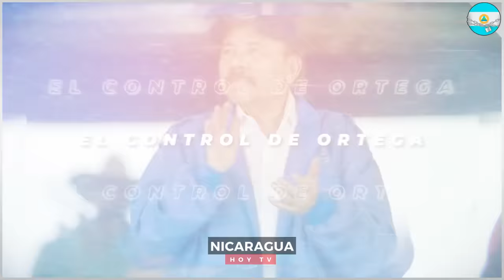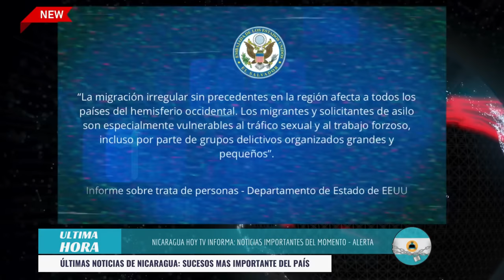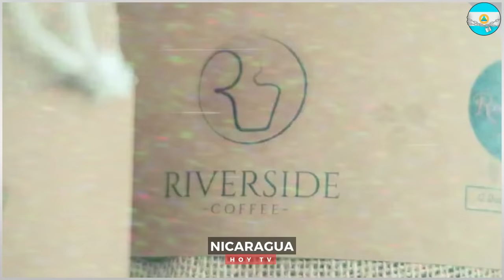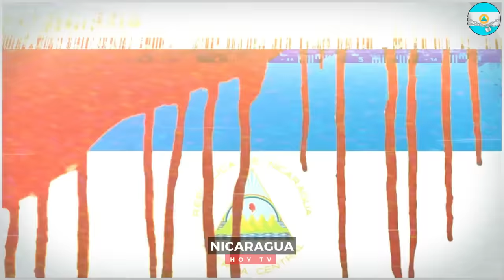🔴 Nicaragua 27 de junio 2024, Ultimas Noticias de Nicaragua 27 de junio 2024, DANIEL ORTEGA